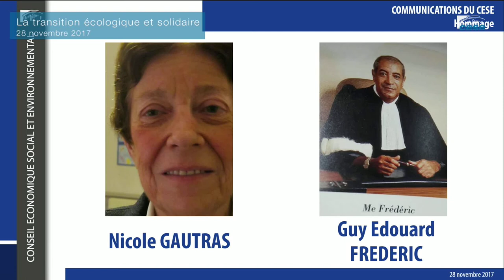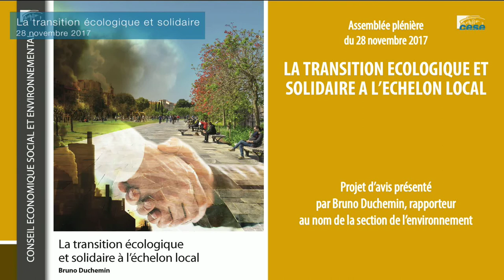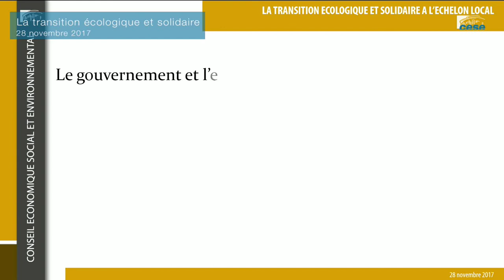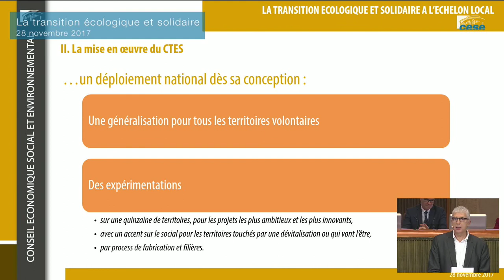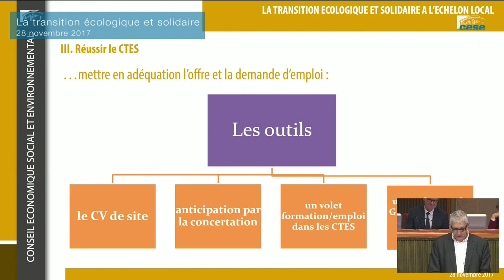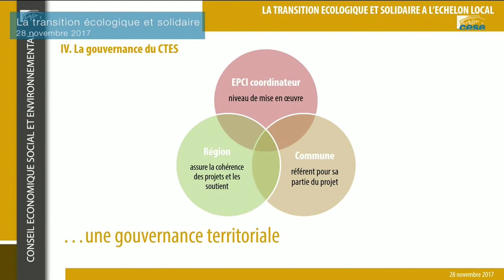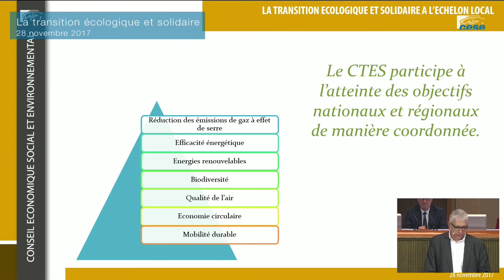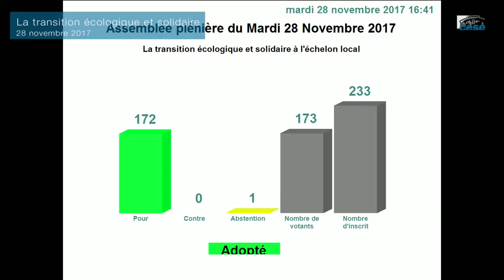La transition écologique et solidaire, en présence de Nicolas Hulot - cese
Projet d'avis présenté par M. Bruno Duchemin (groupe CFDT), au nom de la section de l'environnement, présidée par Mme Anne-Marie Ducroux.
En présence de M. Nicolas Hulot, ministre de la Transition écologique et solidaire.

À quelques semaines de la deuxième conférence nationale des territoires, le Gouvernement a saisi le Conseil économique, social et environnemental (CESE) sur les contrats de transition écologique annoncés pour janvier 2018.
En effet, le ministère de la transition écologique et solidaire a récemment annoncé la mise en place d’une nouvelle politique contractuelle écologique territoriale. Le projet d’avis du CESE propose des préconisations de mise en oeuvre de ces futurs contrats (périmètre, déploiement, conditions) afin, notamment, qu’ils soutiennent de véritables projets de territoires suscitant une adhésion de l’ensemble des acteur.rice.s territoriaux.